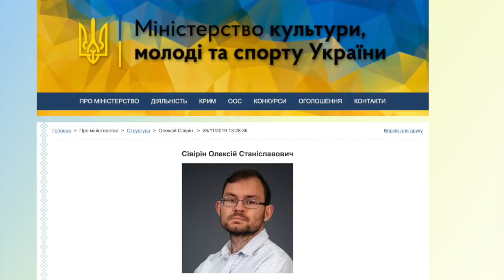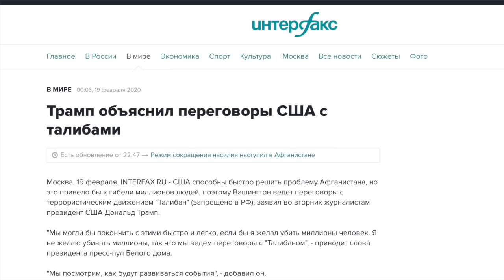Слуги Сенцова и кpымcкий вопрос